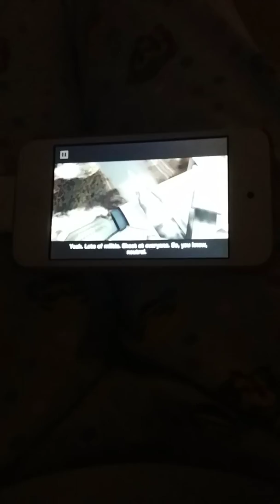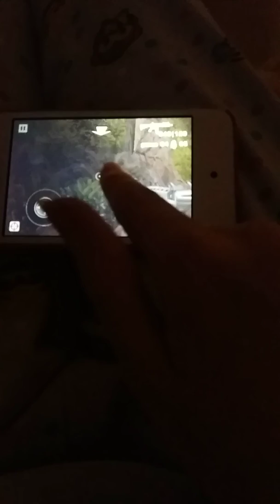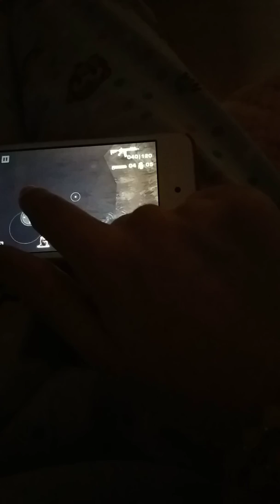Battlefield Bad company 2